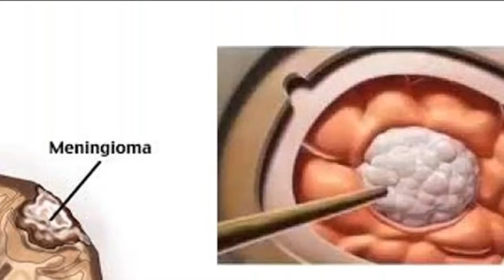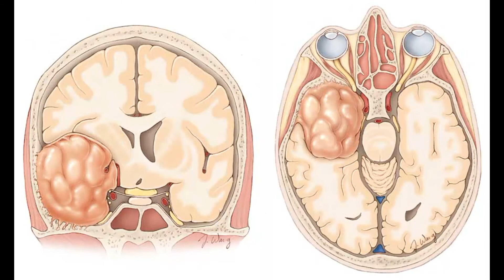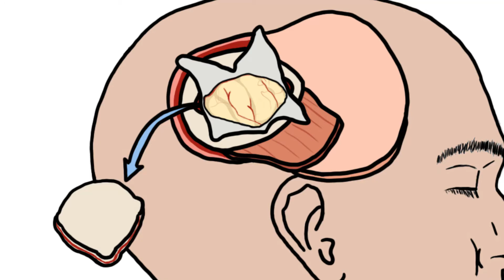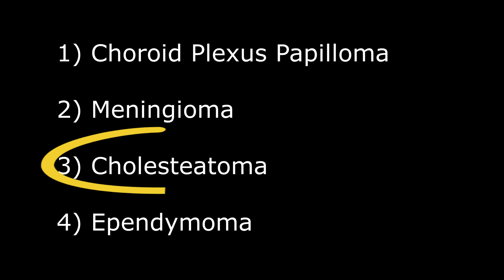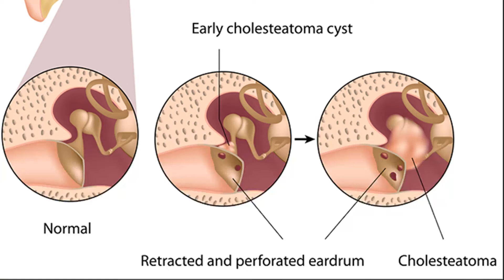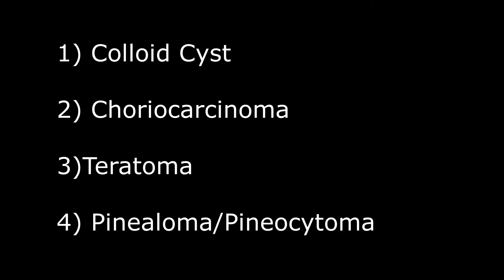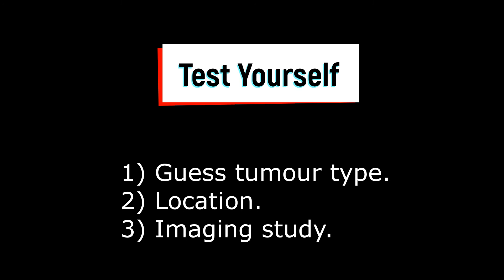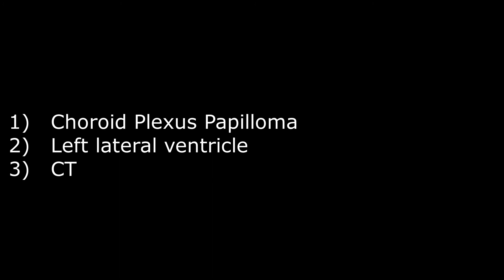Supra-Tentorial Tumours of the Meninges & Ventricles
In this video I speak about meningiomas and tumours of the lateral & third ventricles.